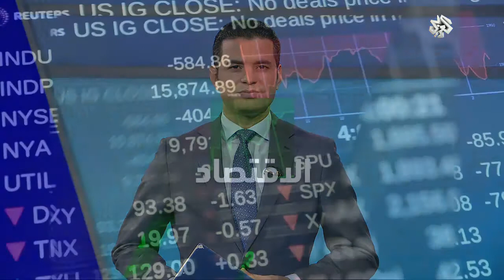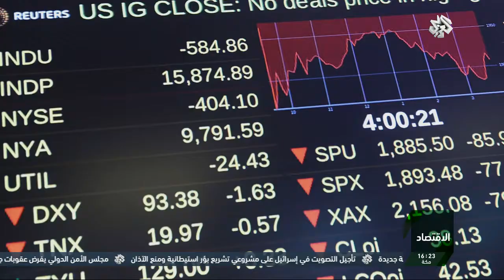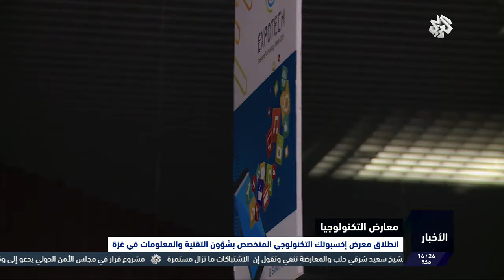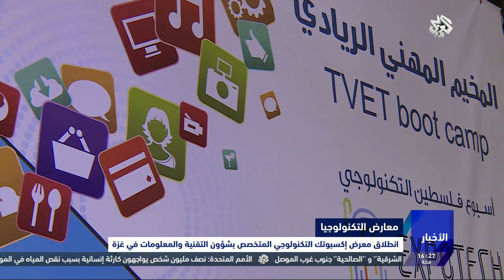نشرة أخبار الرابعة | 01-12-2016